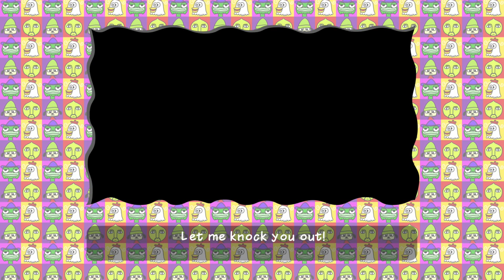I Gotta Believe!! - PaRappa the Rapper PS4 Remastered Gameplay - Episode 1 - Level 1 & Level 2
Welcome to PaRappa the Rapper Remastered on the PlayStation 4!

More Zebratastic videos on my bonus channel!

More information about PaRappa the Rapper PS4 Remastered:
PaRappa the Rapper returns to PlayStation. Play all the songs and funky characters from the original game.
After 20 years since his Debut, PaRappa the Rapper returns to PlayStation! Relive the original music game and join PaRappa on his quest to win the heart of Sunny Funny and learn from favorite rap masters like - Chop Chop Master Onion, Instructor Mooselini, and Cheap Cheap The Cooking Chicken. Complete with all the music and gameplay that made PaRappa the Rapper an instant classic.
Experience the original rhythm game on PS4 with a complete HD remaster including:
Dynamic 4K support for PS4Pro and 1080p support for standard PS4
Remastered Hi-Res Textures
Enhanced Audio
Additional Alternative Audio Tracks Included
"Feel the beat" - the controller vibrates to the beat throughout the song
"See the beat" - enlarge the player icon so you know when to hit the beat.